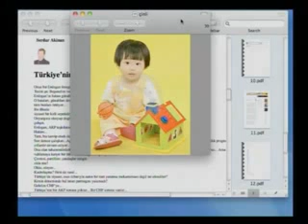Mazlum Çin halkıyla ve Çin devletiyle bizim alıp veremediğimiz yok,...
Mazlum Çin halkıyla ve Çin devletiyle bizim alıp veremediğimiz yok, bizim mücadelemiz devletin içindeki alçaklarladır.